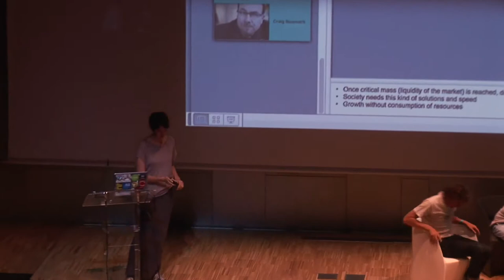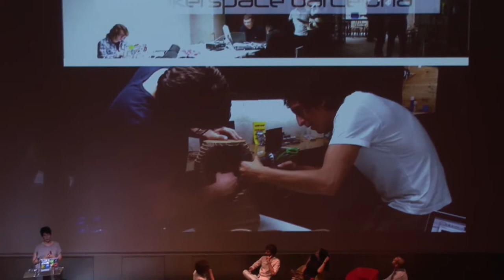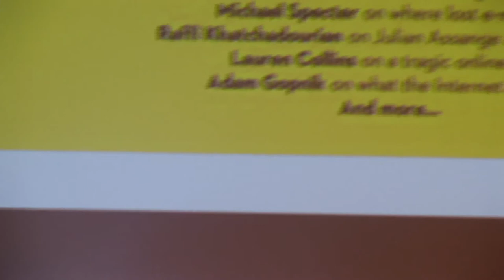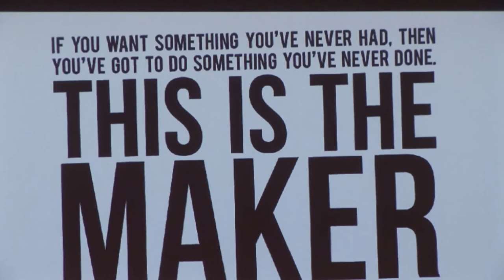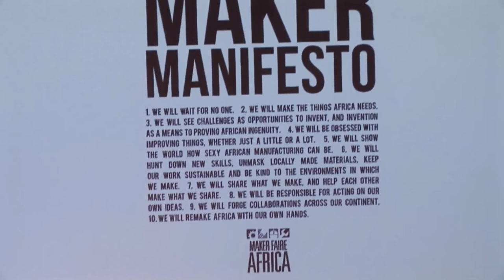Barcelona Open City - Part 3 - Cecilia Tham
Barcelona Open City Panel. Presentation by Cecilia Tham: The power of the Maker Community